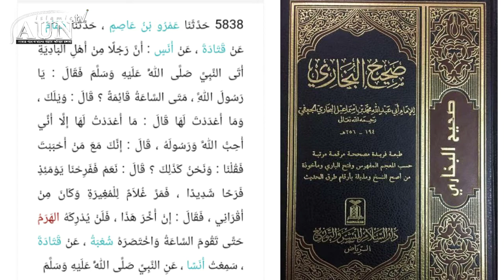দরসে হাদীস/ নবীজির প্রেম থাকলেই জাননাত।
দরসে হাদীসের আলোচনা।

.ধণ্যবাদ.